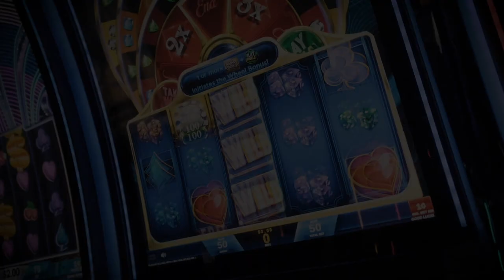Puerto Rico Gana - 8–12-2019- #2